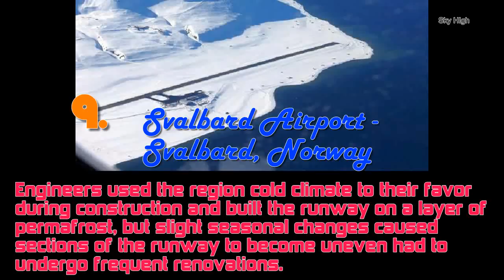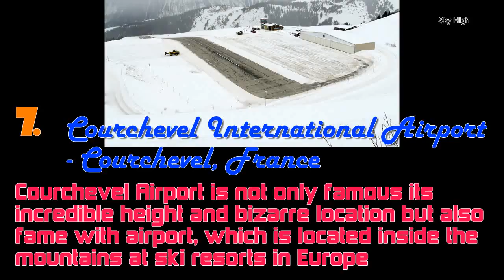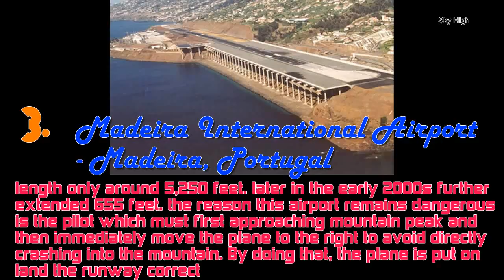Top 10 Dangerous Airports in The World